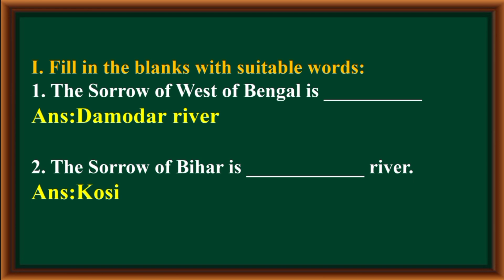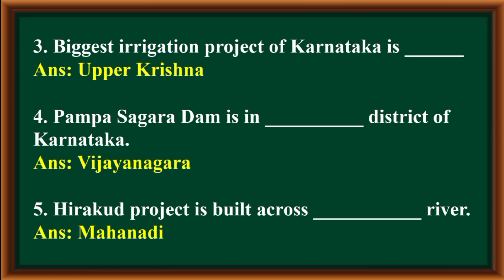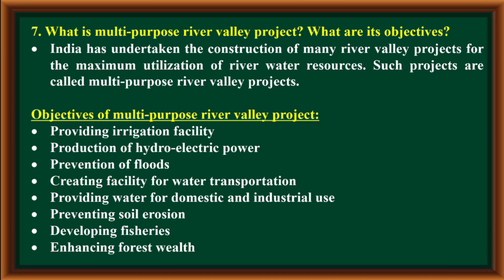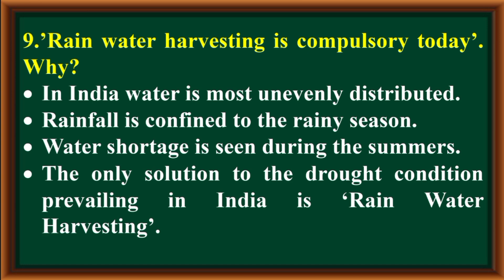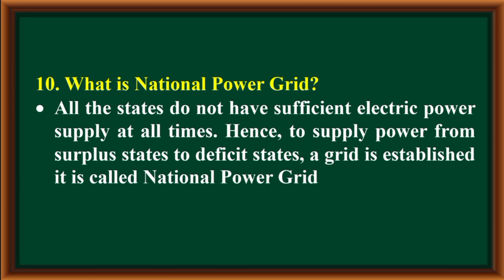SSLC SOCIAL SCIENCE-GEOGRAPHY-14-INDIA - WATER RESOURCES